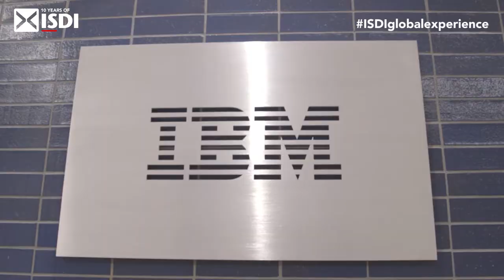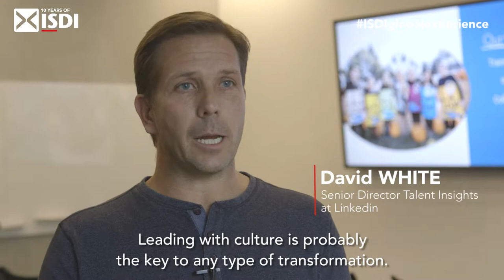ISDI | GXMDB | Silicon Valley Bootcamp